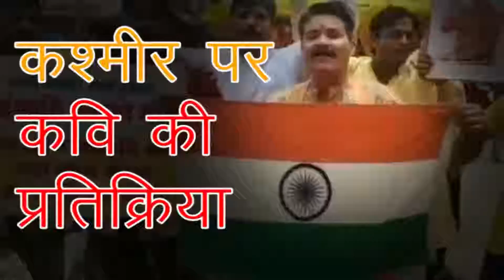"कश्मीर"पर "कवि" की प्रतिक्रिया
कश्मीर विकास से पट जाएगा

तीन सौ सत्तर हट जायेगा।
काला धब्बा मिट जाएगा।।

सात दशक तक पीर सही है,
दहशत का संकट कट जाएगा।।

मोदी- शाह का जतन सही है,
अलगावी टंटा मिट जाएगा।।

धारा एक सौ चवालीस थोड़े दिन की,
कुछ दिन में कर्फ्यू हट जाएगा।

फिर खुशहाली होगी घाटी में,

बात सत्य यह सबके हित की,
आतंकवाद भी पिट जाएगा।

"कमल" जो इसमें टाँग अड़ाए,
वो दुनिया से हट जाएगा।।
 ✍कमल किशोर दुबे